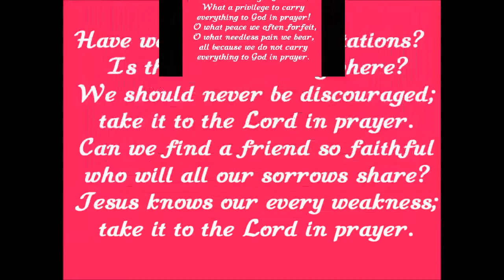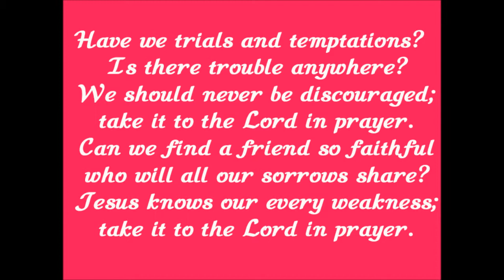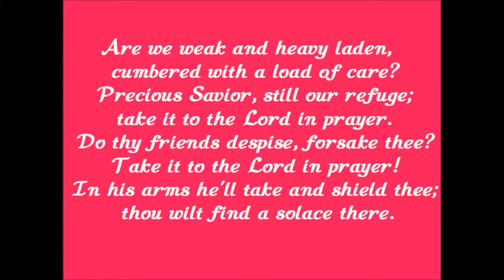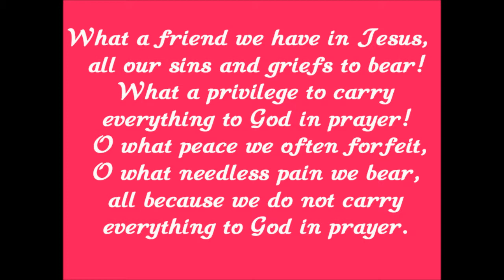What a Friend We Have In Jesus Helen Doyle With DCT Band